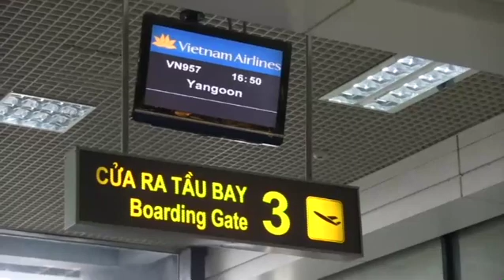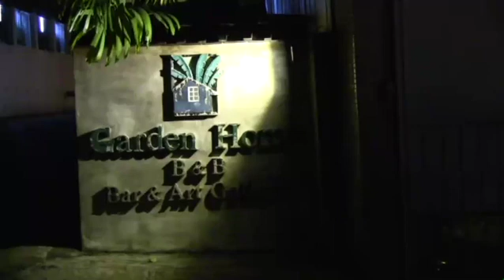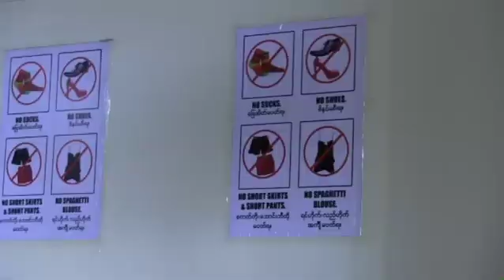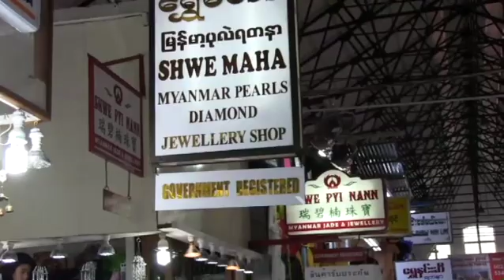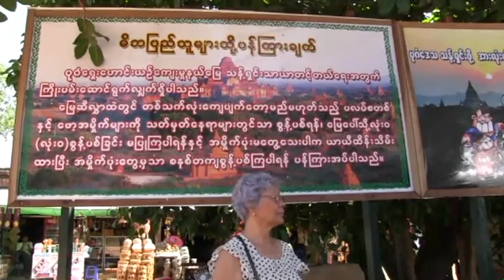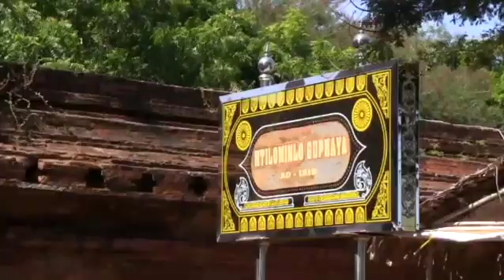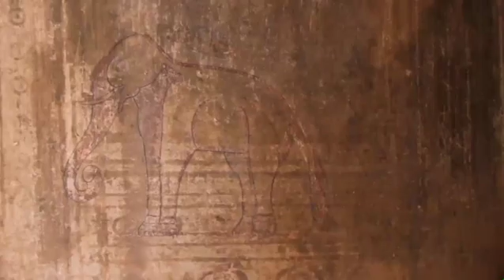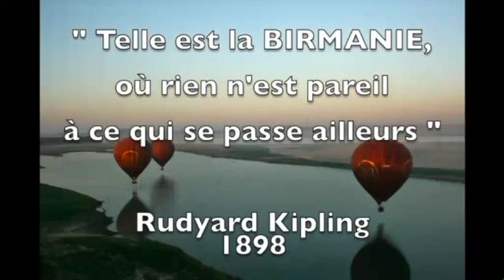La Birmanie ou Myanmar: Yangon, bagan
YANGON est un passage obligé, cette ville d'histoire accueille diverses communautés religieuses bouddhistes, musulmanes et catholiques ...
Puis direction BAGAN: temples, pagodes, stoupas ... se comptent par milliers.
______________ QUI SUIS-JE ? _________________
Jacques BARRE est un globe-trotter cinéaste et photographe, réalisateur de nombreux films sur les peuples et civilisations de l’hémisphère sud pour différentes chaînes de télévision, organismes régionaux, et à titre bénévole pour plusieurs ONG.
Né en « Amazonie d’Auvergne » le territoire des Combrailles, étudie la mécanique de précision et l’optique en Franche-Comté, participe à des formations cinématographiques et d’éducation populaire, obtient une affectation comme Volontaire de l’Aide Technique à l’Île de la Réunion, sera professionnellement directeur de maison des jeunes et de la culture à St-Suzanne puis à St-Joseph, directeur du centre de formation de cadres et du centre régional jeunesse et sports à St-Gilles les Bains, coordinateur des annexes de St-Gilles, de St-Paul et de la plaine des Cafres, puis directeur-adjoint du CREPS de la Réunion.
Outre sa fonction d’administrateur, il encadre une multitude de formations à l’audio-visuel (photo, cinéma, vidéo)
Hors contexte professionnel, il anime une émission récréative « jeux et chansons dans votre quartier » pour l’ORTF-Réunion ; intervient auprès des salariés de l’usine sucrière du GOL St-Louis en tant que moniteur d’alphabétisation ; est l’instigateur du groupe MALOYA RAMOUCHE à affronter le podium lors de manifestations culturelles.
De 1975 à 1995, assure les unités de valeur aux techniques audio-visuelles pour l’UER de lettres et sciences humaines et le CFPP du centre universitaire de la Réunion ; chargé d’enseignement d’audio-visuel à l’institut de linguistique et d’anthropologie à l’université de la Réunion, puis responsable pédagogique du diplôme d’études supérieures de technicien audio-visuel (DESTAV) pour le SCFP de l’université de la Réunion.
Sa filmographie représente une soixantaine de documentaires qui l’ont amené à étudier les réalités socio-culturelles de plusieurs pays : Bénin, Burkina Faso, Chine, Madagascar, Maurice, Mayotte, Mozambique, Réunion, Rodrigues, Sénégal, Tanzanie, Thaïlande …
_________ CONTACTEZ-MOI ______________